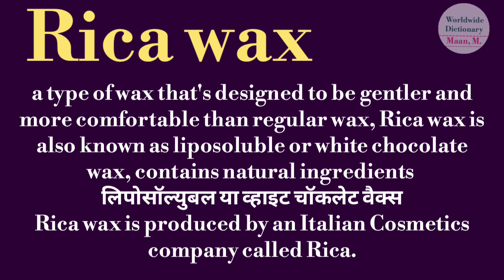rica wax meaning l meaning of rica wax l rica wax ka hindi main kya matlab hota h l vocabulary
rica wax